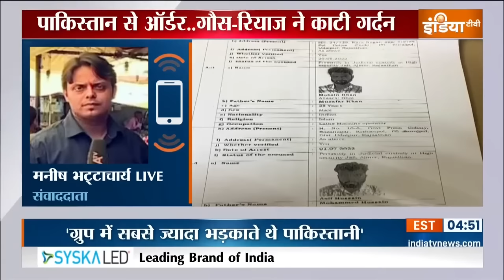Kanhaiya Lal Murder Case Update: कन्हैया लाल हत्याकांड में NIA की चार्जशीट में बड़ा खुलासा | Udaipur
Udaipur की चर्चित Kanhaiya Lal Murder Case में एक बड़ा अपडेट सामने आया है. NIA की 3500 पन्नों की चार्जशीट में खुलासा हुआ है कि कन्हैया की हत्या के लिए एक Whats App Group बना था, जिसमें उसकी हत्या को लेकर बातचीच होती थी. देखिए ये पूरी रिपोर्ट...